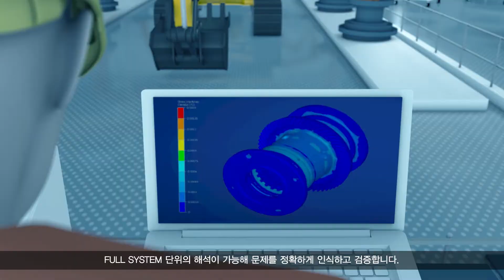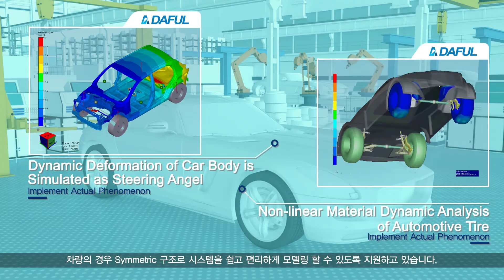[태성에스엔이] Paradigm Shift of CAE, DAFUL 소개 영상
DAFUL은 다물체 동역학을 기반의 차세대 공학 솔루션입니다. 강체와 유연체 해석의 빠르고 정확한 해석, 실제에 가까운 전체 시스템 구성 해석, 정밀한 실제 현상 평가가 가능합니다.

지난 30여 년간 끊임없는 변화와 혁신을 통해 지속적인 성장을 이어 왔으며 현재는 다양한 분야의 엔지니어링 솔루션을 제공하기 위한 라인업 확장으로 항공우주, 자동차, 토목건축, 바이오 메디컬, 조선해양, 전기전자, 금속재료, 반도체, 에너지, 국방, 화공 분야 등 전 산업에서 고객과 함께 혁신적인 기술을 연구하고 이를 현장에 적용하고 있습니다.